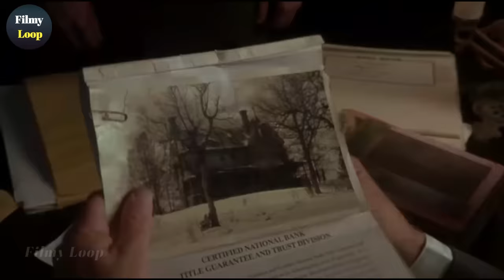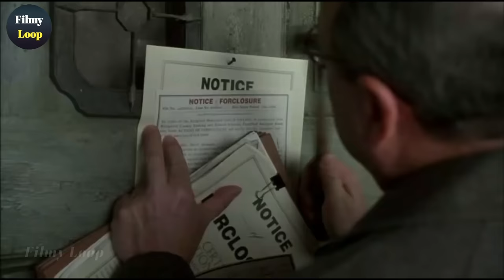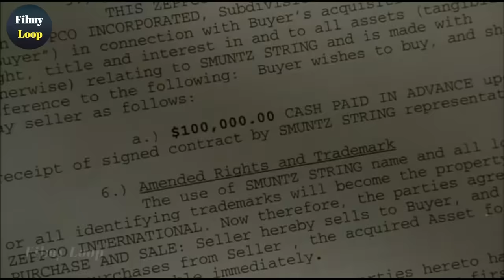Mouse Hunt (1997) movie explained in Hindi/Urdu | Filmy Loop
This is a story of two brothers who wants to sell a huge, luxurious mansion in auction which was inherits all to themselves. However, a stubborn mouse who lives there is determined to stay where he is, regardless of their wishes.